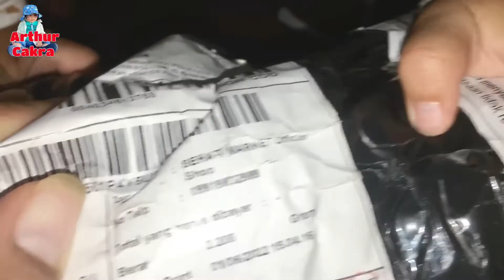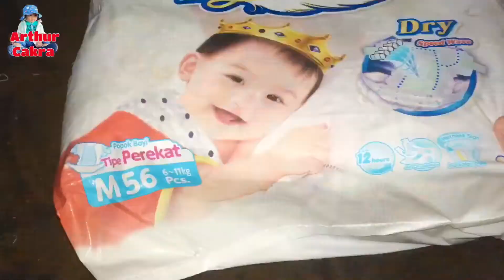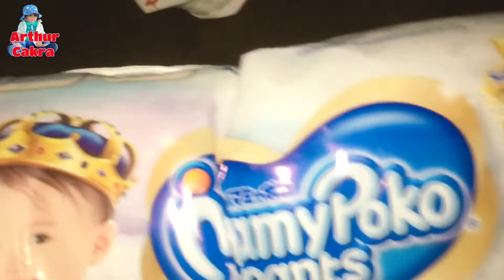Update harga & keunggulan Mamy Poko Royal Soft Perekat & Pant via shopee